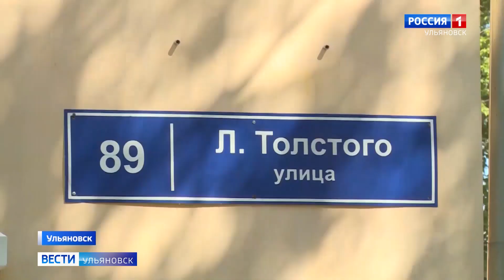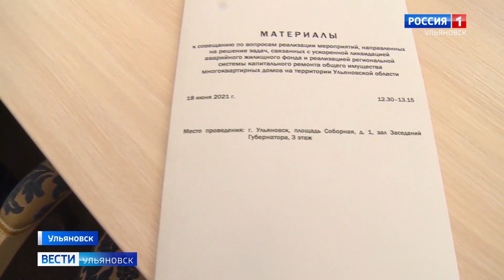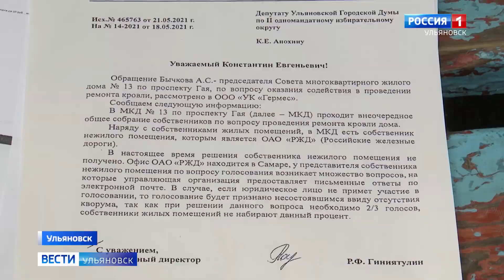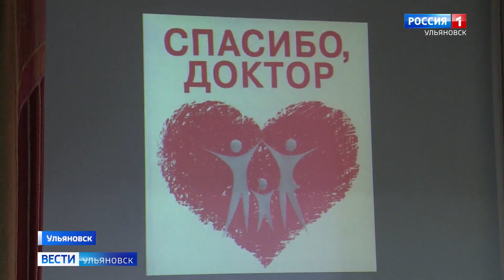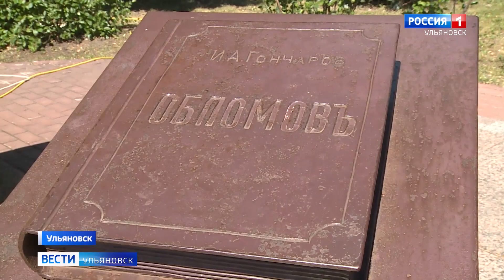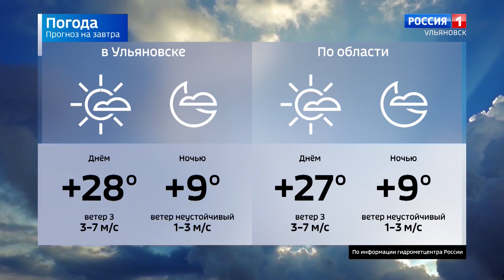Выпуск программы "Вести-Ульяновск" - 18.06.21 - 22.45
Пообещал помощь жителям ветхих домов, нашел в Ульяновске образцовый дом и открыл первый съезд семейных библиотек. Сергей Степашин был в Ульяновске

Незаменимые и отважные. Медики готовятся к профессиональному празднику.  Самым заслуженным из них уже вручают награды.

Цветы, цитаты и праздничный концерт. Ульяновцы отмечают день рождения Ивана Гончарова. Город продолжает литературное лето.